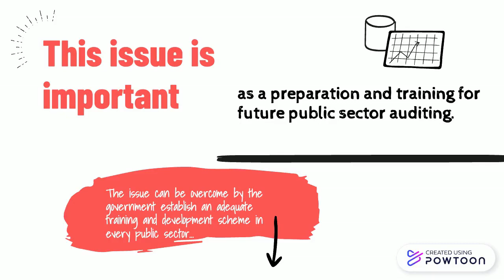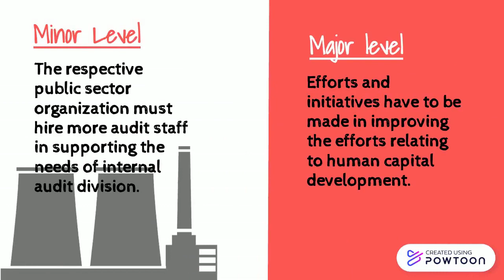Public Sector Auditing Key Challenges